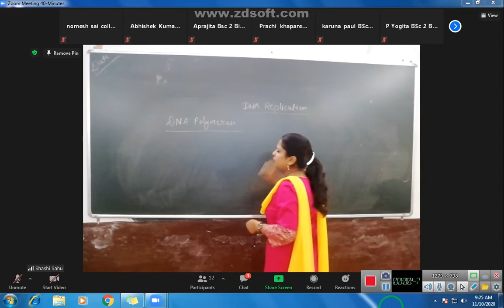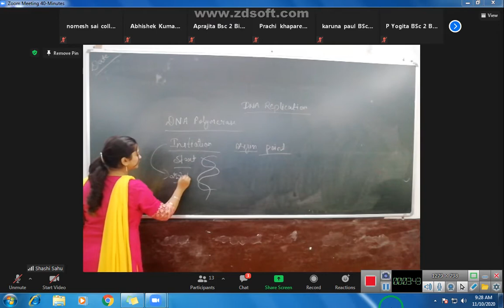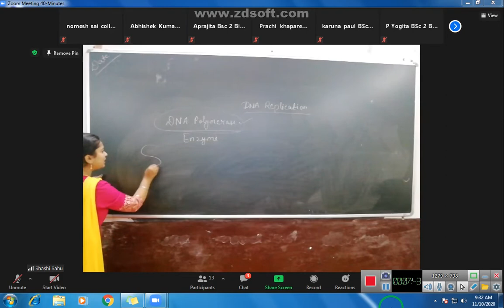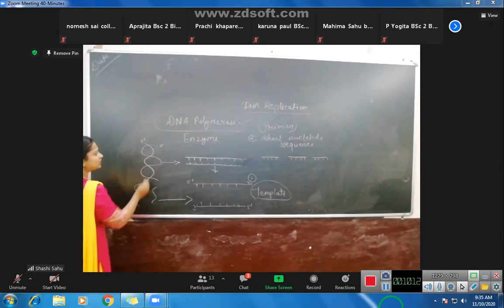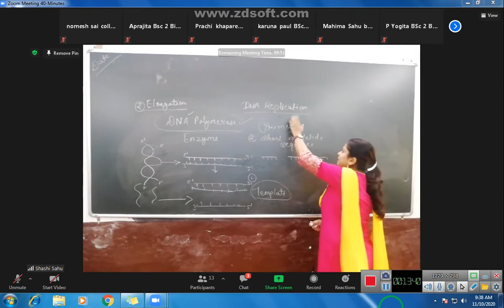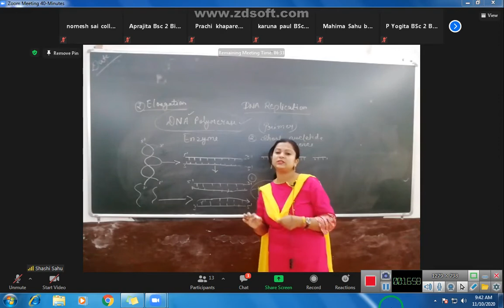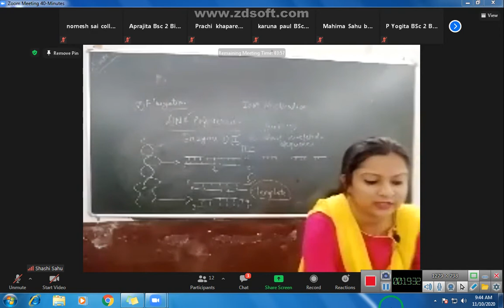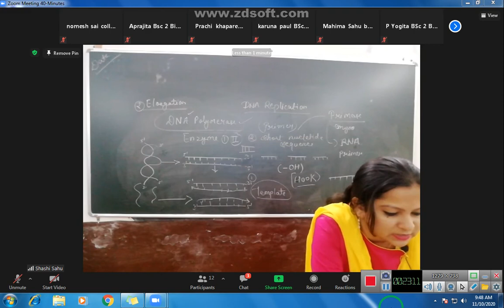Bsc 2nd biotech enzymes involved in dna replication by SHASHI SAHU